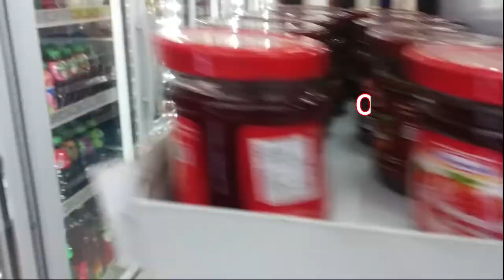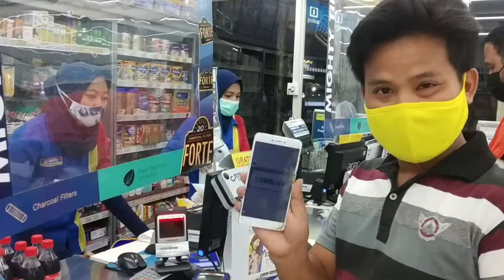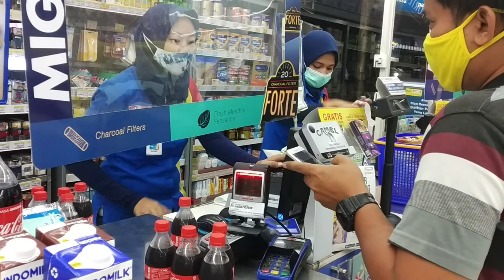VIRAL !! NO HOAX !! COCA COLA Gratis Indomaret & Alfamart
Mendapatkan coca cola gratis di indomaret dan alfamart.

Bagaimana serunya berburu coca cola gratis mari kita saksikan videonya.

Kok bisa mendapatkan banyak coca cola gratis tanpa harus membayar di Indomart dan Alfamart ??
Bagaimana caranya ?
SYaratnya apa saja ?
Sampai kapan Promonya berlangsung ?
Ditunggu yaa tutorialnya...